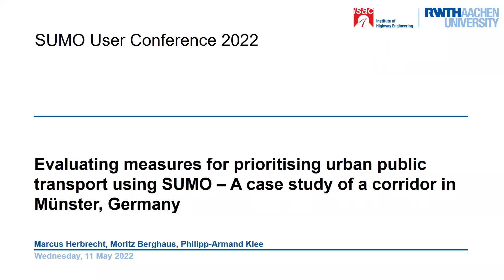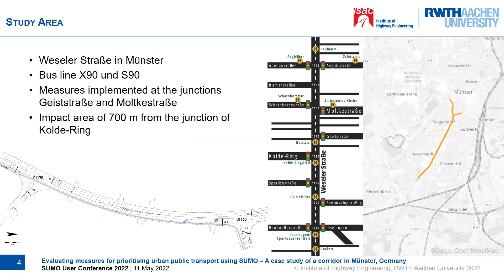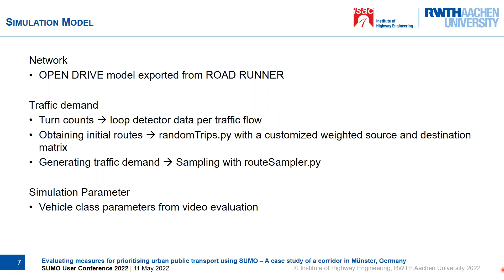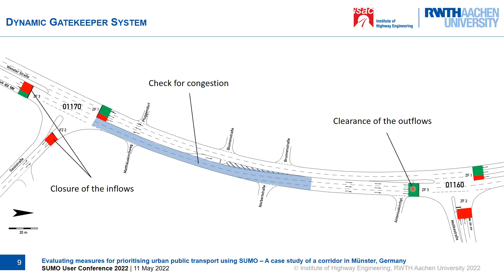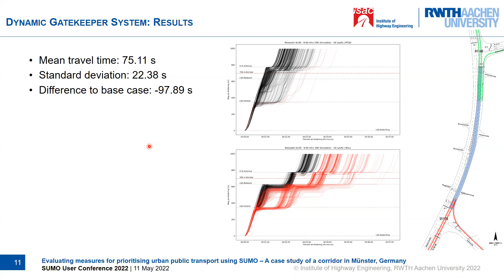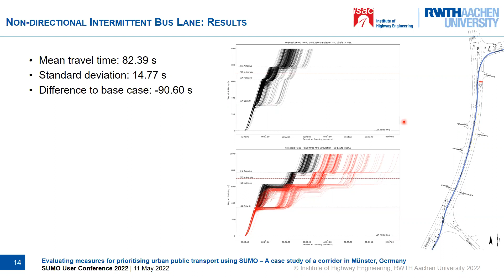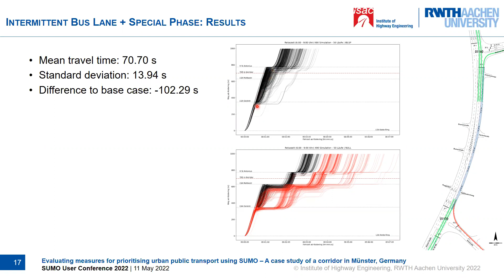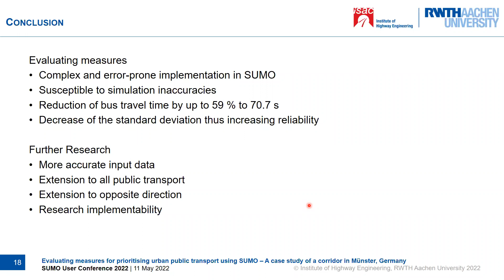Measures for prioritizing urban public transport using SUMO – A corridor in Münster, Germany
In order for public transport to be perceived as attractive and accepted by society, it is important that it is reliable and fast, thus providing an alternative to the car.

In urban environments with congested traffic, it is therefore beneficial to prioritize public transport over private transport. There are several concepts to achieve this, but their effectiveness has to be evaluated for each new case individually.

We investigated a corridor in Münster, Germany, with delays and congestion especially in the morning peak hours. An analysis of the status quo bus travel times revealed that the most delays occur at two adjacent junctions and in between, so we developed measures that focus on this section. The measures include conventional bus lanes or green time modifications, but also intelligent methods based on real-time traffic data such as intermittent bus lanes or special phases at traffic signals which are activated when a bus approaches.

The measures are implemented in SUMO to evaluate their impact and to identify the most effective measure. The logic of the measures is implemented in Python code, which analyses the bus positions, the traffic situation and the traffic signal states provided by SUMO’s TraCI interface. TraCI is also used to modify the simulation, e.g. change the allowed vehicle classes in the case of the intermittent bus lanes, or change the signal programs in the case of the special phases for buses.

The results show a reduction in bus travel time by 59 % with a combination of an intermittent bus lane and special phases. Furthermore, the standard deviation of bus travel times can be significantly reduced, which increases reliability. The effect of the bus prioritization on the remaining traffic strongly depends on the frequency of the buses.